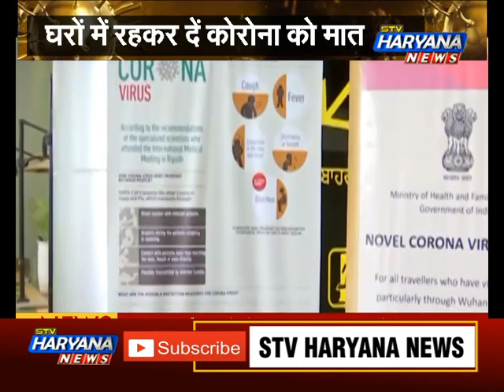कोरोना की मार से हर तरफ मचा हाहाकार... डॉक्टर से सुनिए, कैसे कोरोना को हराए? || STV Haryana News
कोरोना का संक्रमण दिन ब दिन देश में फैलता जा रहा है. अब तक देश में लगभग 6 हजार मरीज इससे संक्रमित हो चुके हैं और करीब 170 लोगों की मौत हो चुकी है.